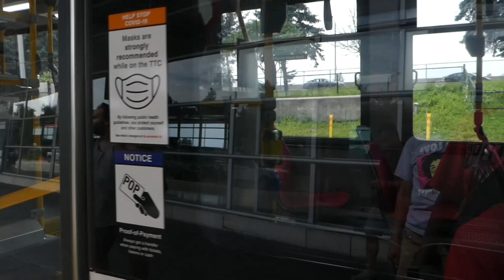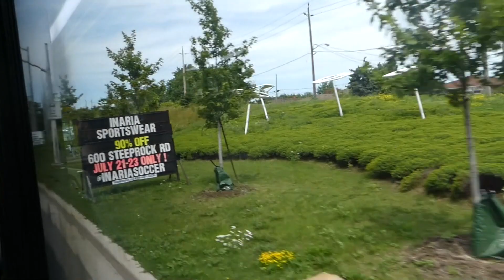Toronto TTC 105 Dufferin North Bus Ride - Full Route Northbound 8/5/2023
Full ride on new Nova HEV 7028 from Sheppard West to Dufferin/Steeles